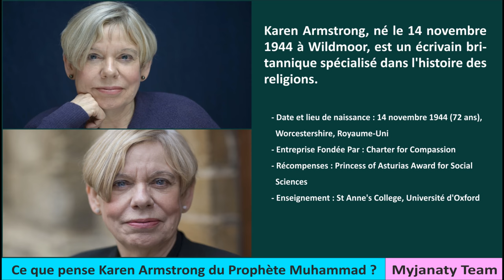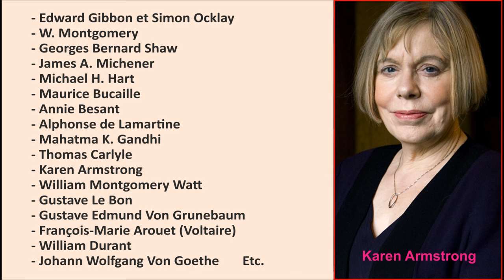Ce que pense Karen Armstrong du Prophète Muhammad ?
Ce que pense Karen Armstrong du Prophète Muhammad (saw) ?

Si vous aimez cette vidéo, n'hésitez pas à laisser un pouce bleu ou un commentaire, ça fait toujours plaisir. Merci ! 💙👍

ساعدونا في الدفاع عن محمد رسول الله

On croit souvent que la personnalité du prophète Muhammad n’est tenue en grande estime, que par les musulmans, mais la réalité est différente : de grands intellectuels et penseurs occidentaux et orientaux non-musulmans vouent, eux aussi, une grande admiration pour le prophète Muhammad (saw).

Ces témoignages ne proviennent pas de penseurs musulmans, mais de penseurs occidentaux, afin d’inciter certains détracteurs de l’Islam à lire, et à réfléchir !

Etc.